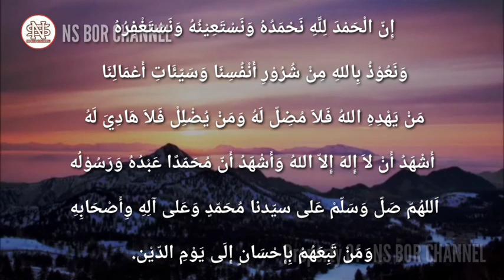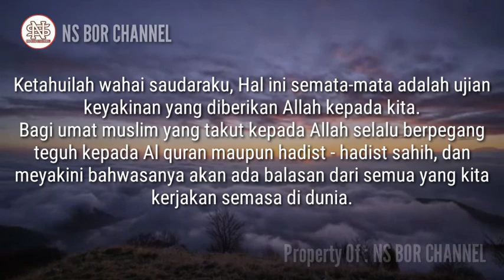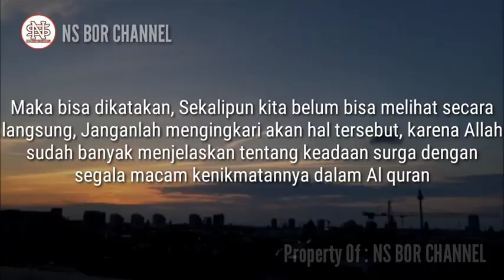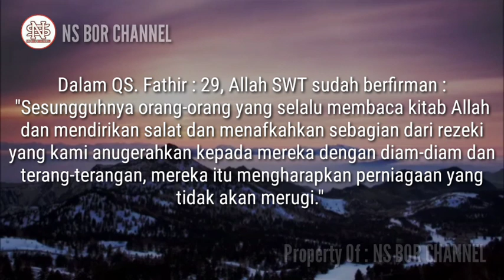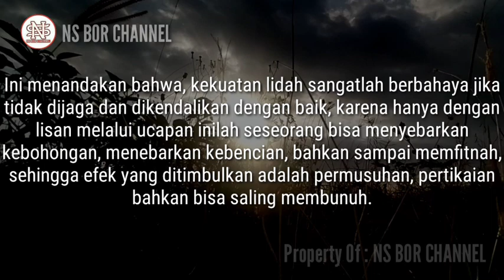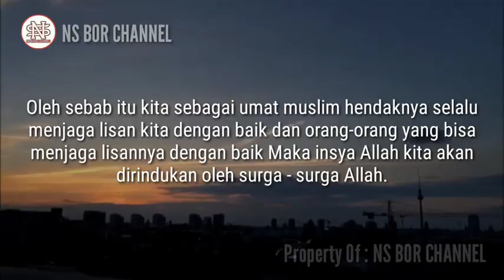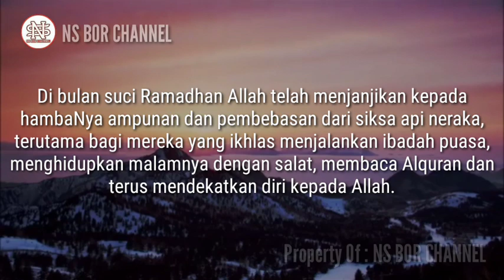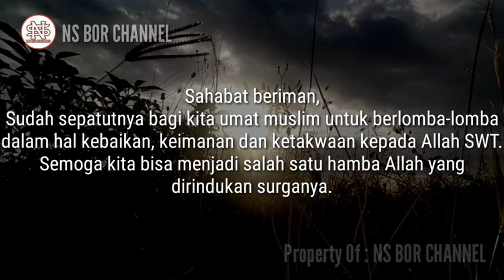4 Ciri Manusia Yang Di Rindukan Oleh Surga | Pintu Surga Selalu Terbuka UntukNya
4 Ciri Manusia Yang Di Rindukan Oleh Surga | Pintu Surga Selalu Terbuka UntukNya
 Semoga Kita semua Termasuk ke dalam 4 Ciri ini..

Jazakumullah..

Di Channel ini juga membahas doa - doa lainnya seperti :
amalan dzikir
dzikirpenarik rezeki
doamustajab
doa penarik rezeki
doa mujarab
rezeki berlimpah
rezeki mengalir deras
doa terkabul
dzikir pagi
amalkan sholawat
Amalan Rezeki
Nasib Berubah
amalan
Drajat rezeki
doa
Sholawat
Sholawat nabi
Amalankan Segera
Rezeki Melimpah